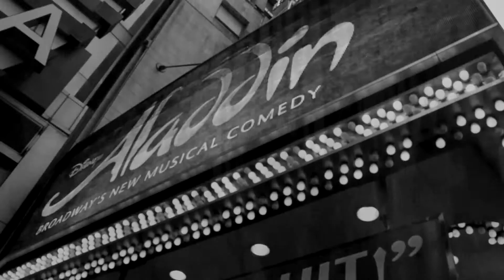NYC | 2015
We went to go see Aladdin in NYC, and I decided to make a small video with hipster aesthetics.